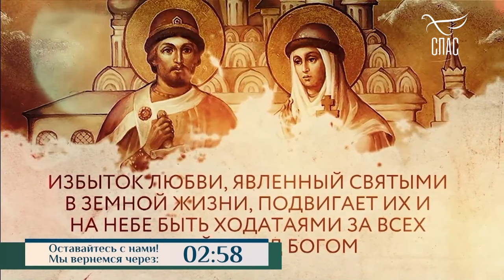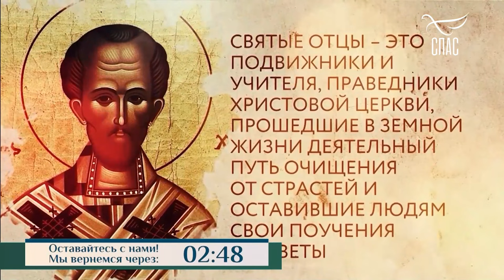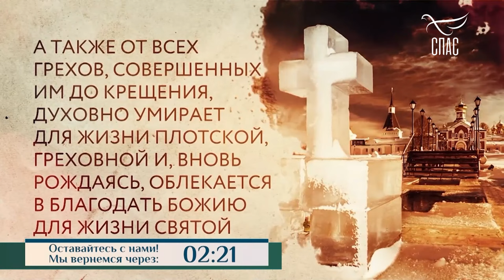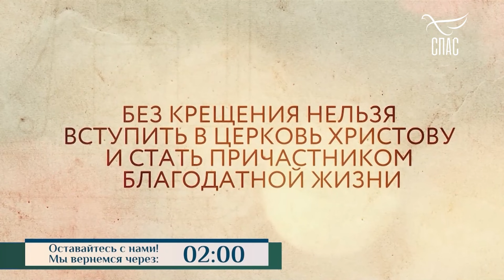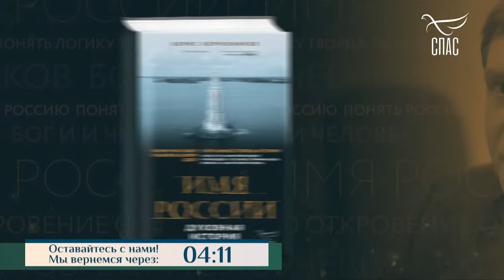Зачем мы носим крестик?